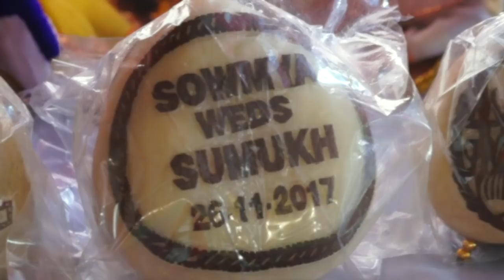SUMUKH WEDS SOUMYA | INDIAN TELUGU WEDDING | METPALLY | MEMORY BASKET BY VIGNESH MADHU